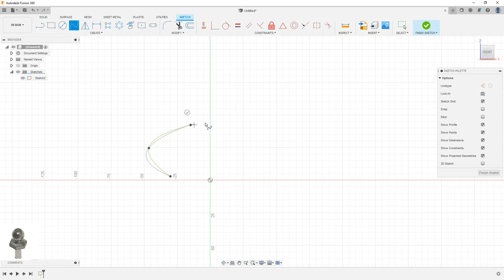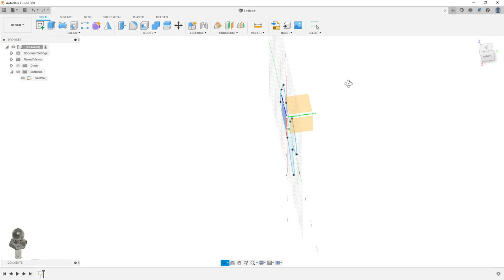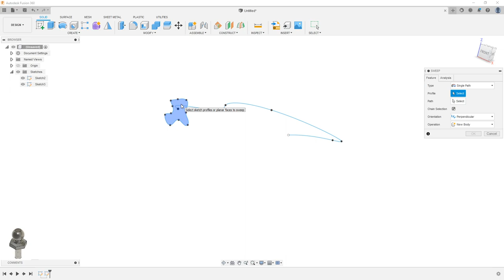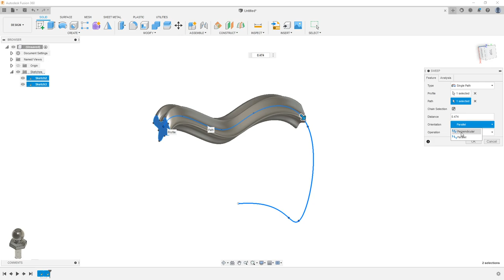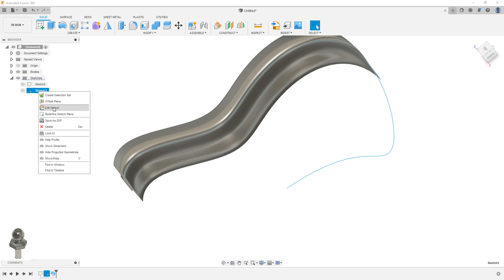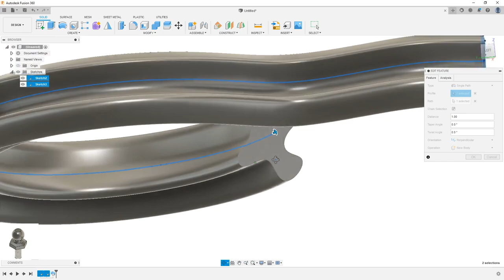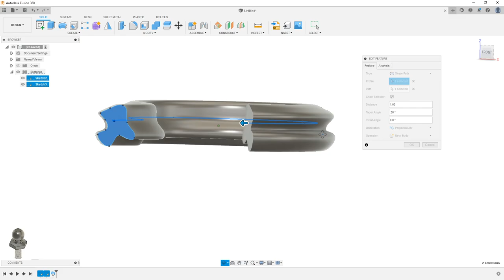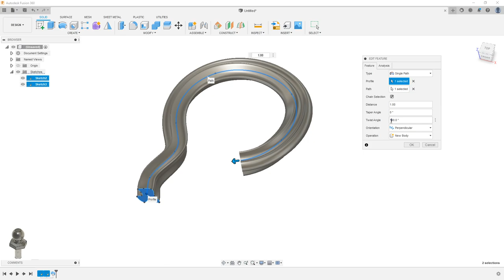Sweep with Autodesk Fusion 360 - Fusion 360 - How to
Sweep with Autodesk Fusion 360
Fusion 360 - How to